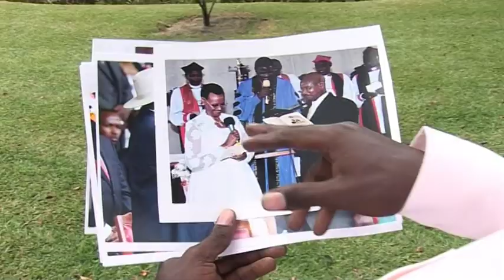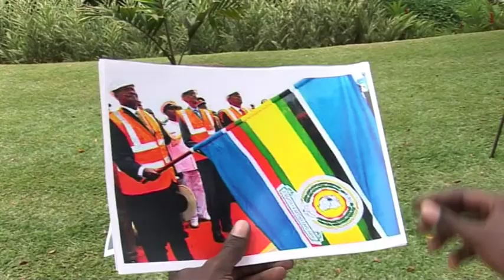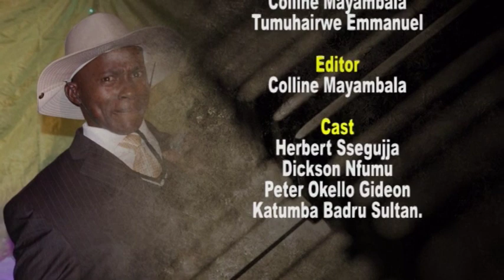Ugandan President has gat Swag! Mendo The Entertainer.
Mendo also Herbert Ssegujja is a Talented Comedy Impressionist,High School Teacher,Standup creative Director and Actor with Fun-factory Comedy